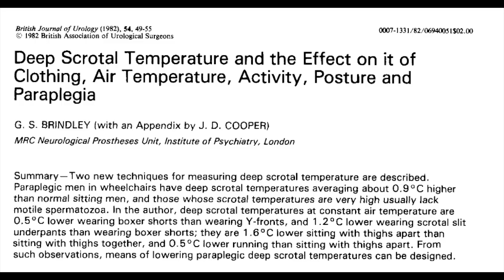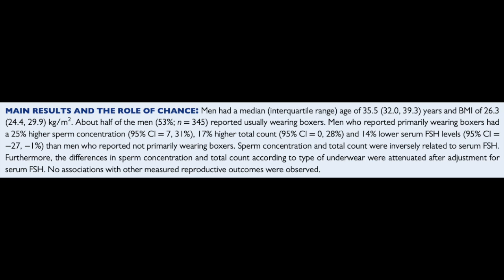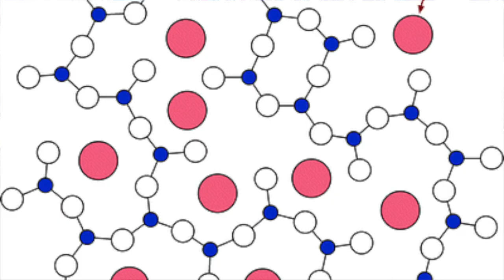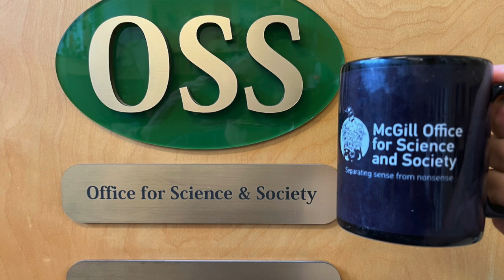Cup o'Joe-Can underwear affect fertility?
Back in 2002, TV Guide named Seinfeld the greatest television program of all time. I agree. Not only did the show provide laughs galore, it also provided some tasty morsels of science to tease the minds of the curious. Like the episode in which Kramer is concerned that he may not be able to produce any little Kramers after discovering that he has a low sperm count. He is advised to wear boxers instead of jockey shorts because jockeys prevent the dissipation of heat and higher scrotal temperatures are linked with poorer sperm production.
This turns out to be scientifically sound. A number of studies about scrotal temperatures had already been published by the time the Seinfeld episode aired in 1994. It was likely press reports about these that intrigued the show’s writers. For example, paraplegic men in wheelchairs were found to have higher scrotal temperatures and less mobile sperm. Switching to boxers lowered the temperature around the testes by allowing better air circulation. There were even reports of miniature scrotal temperature recorders being used to study the relationship between temperature and sperm production and sperm motility.
More than twenty years after the Seinfeld episode brought the boxer-jockey issue to the attention of the public, researchers at the Harvard T.H. Chan School of Public Health confirmed the benefits of wearing boxer shorts for improved fertility. Information was collected from 656 men between the ages of 32 and 39 who were seeking help at a fertility clinic. Roughly half the men reported wearing boxer shorts regularly and were found to have a 17% higher total sperm count when compared with men who wore other kinds of underwear.
While it may make sense for men who have a fertility issue to try boxers, it makes no sense to buy “Magnetic Energy Field Tourmaline Health Care Boxers,” available from Amazon. This magical underwear has small tourmaline stones woven into the fabric that are claimed to do much more than increase sperm production. Wearing this underwear is said to increase penis size, cure impotence, increase circulation, prevent “dripping,” and “help the body organs to expel harmful waste.” How are these miracles purportedly produced? By an energy field created by tourmaline’s magnetism! The only truth in all of this is that tourmaline can be weakly magnetic. This gemstone is composed of various aluminum silicates with a variety of other elements such as sodium, magnesium, calcium or iron trapped in its structure. These inclusions make for different colours, and if iron is present, it can indeed confer magnetic properties.
That tourmaline’s extremely weak magnetism has any sort of health benefit is total balderdash. Interestingly, you can also purchase Seinfeld boxers from Amazon. These are just ordinary boxers that feature the Seinfeld show logo and are not advertised to improve fertility despite boxers having been temporarily embraced by Kramer for that purpose. Why temporarily? He didn’t like the feel of the boxers and decided to go commando! I suppose that would also work to cool the “boys.”